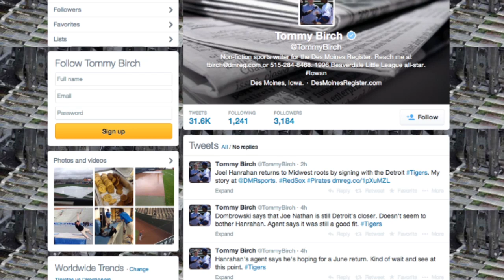Smokies Radio Network Interview with Tommy Birch of The Des Moines Register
Des Moines Register Sports Writer Tommy Birch spent some time with the Smokies Radio Network to discuss former Smokies Javier Baez, Arismendy Alcantara, Kyle Hendricks, Eric Jokish and Jonathan Mota and their respective seasons with the Triple-A Iowa Cubs.